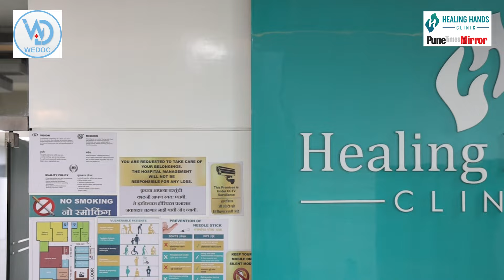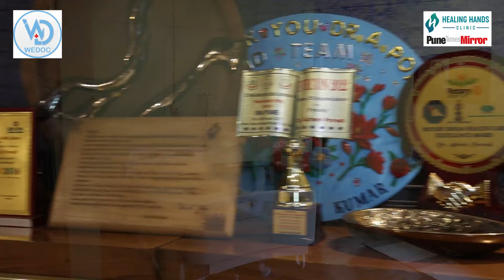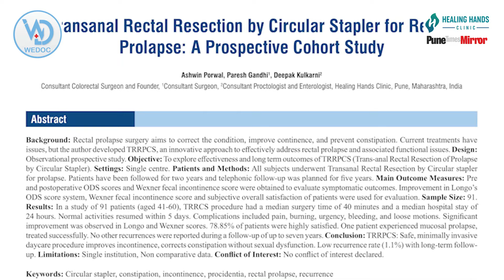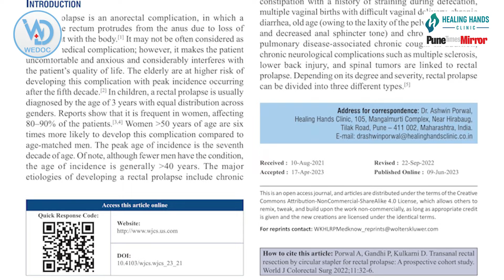Understanding Constipation: Advanced Latest Treatments & Easy Lifestyle Myths | TRRPCS | Constac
Join our YouTube Fam for more healing videos.

To Book Appointments :

Maharashtra :
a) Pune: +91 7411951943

Karnataka:
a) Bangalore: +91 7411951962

Telangana:
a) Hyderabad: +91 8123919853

Gujarat:
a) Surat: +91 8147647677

Punjab:
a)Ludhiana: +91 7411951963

Rajasthan:
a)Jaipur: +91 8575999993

About Founder:

Dr.Ashwin Porwal - Consultant Colo-Rectal Surgeon,
Dip. Laparoscopy (EITS, IRCAD, France), Proctology (Austria)
MUHS ( Maharashtra University of Health Sciences ) recognized Professor in Proctology.
Healing Hands Clinic: Center for Piles, Constipation, Fistula, Fissure, Prolapse, Hernia, Circumcision & Varicose Veins.

Certified as Centre of Excellence for Proctology by Dr. Antonio Longo ( Inventor of MIPH for Piles and STARR for ODS )

Certified as Centre of Excellence for 3D Hernia By Dr. John Murphy ( Ex-President American Hernia Society )

To know more about Constipation, click on the below link:
About Constipation: Chronic constipation - Treatment, Surgery, Causes and Symptoms